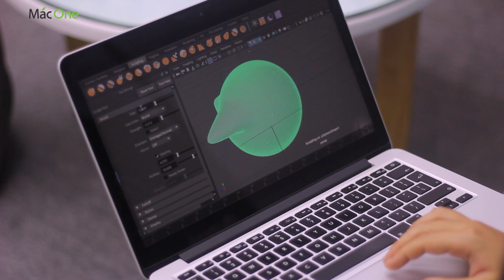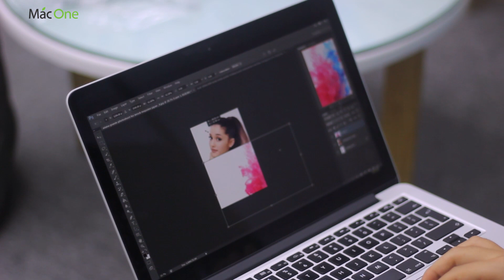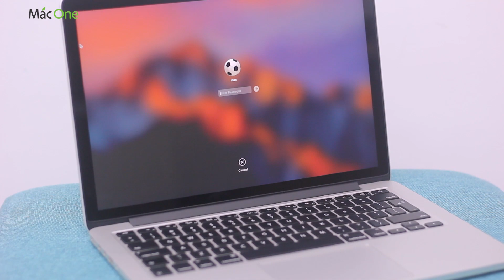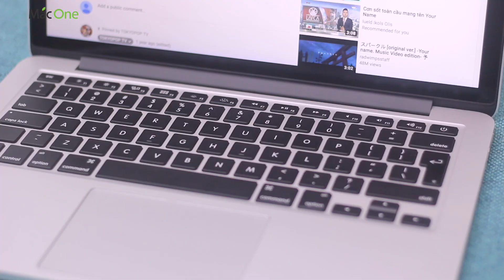Có Hơn 20tr Mua Macbook gì? Macbook Pro rentina 13 inch early 2015 MF839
✌️ MacOne - Có 20tr, Mua Macbook gì? Macbook Pro rentina 13 inch early 2015 MF839 giá chỉ hơn 20tr
Có Hơn 20tr Mua Macbook gì
Macone
Số 1 về mac
Macbook pro
Macbook pro rentina
Macbook Pro rentina 13 inch
Đánh giá macbook pro
Có nên mua macbook cũ
MF839
Macbook Pro rentina 13 inch early 2015 MF839